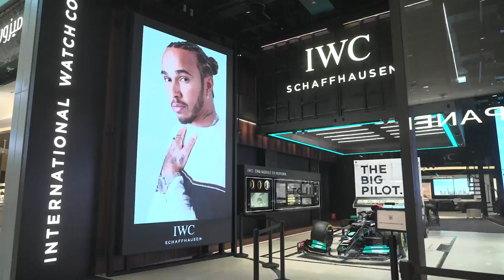IWC Schaffhausen Dubai Drivers - Web Film